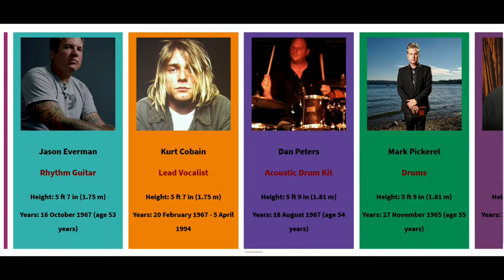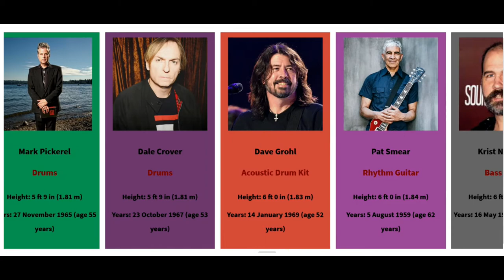Nirvana Members Height Comparison [2021]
Have you ever wondered who is the tallest Members in Nirvana ? watch this video to find out!

In this video we have shown height & Age of the Nirvana Members [2021]

▼ Nirvana Members listed in the video:

☆ Kurt Cobain
☆ Chad Channing
☆ Dave Foster
☆ Dave Grohl
☆ Jason Everman
☆ Dan Peters
☆ Krist Novoselic
☆ Aaron Burckhard
☆ Dale Crover
☆ Pat Smear
☆ Melora Creager
☆ Mark Pickerel

▼ Video Covers:

♦ Nirvana band members names
♦ Nirvana band members age
♦ Nirvana band members height in feet 2021
♦ Nirvana band members height comparison
♦ Nirvana band members age and height

Like if you enjoyed this Lovetowatchdata video